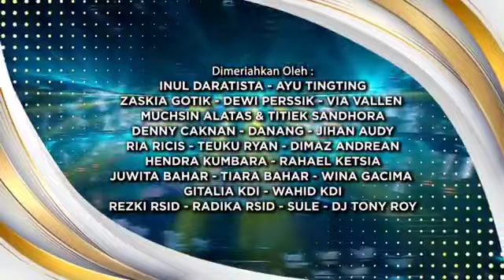MALAM PUNCAK! ANUGERAH DANGDUT INDONESIA 2021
Penganugerahan insan dangdut paling di hati hadir kembali! 🤍🤍

Dimeriahkan oleh sejumlah artis ternama, Duo Spektakuler @inul.d dan @dewiperssikreal.new, Kolaborasi 3 diva dangdut @ayutingting92 @zaskia_gotix @viavallen, pasangan pengantin baru @riaricis1795 @teukuryantr dan masih banyak lainnya!

ADI2021 malam ini pukul 19.30 WIB LIVE di MNCTV.